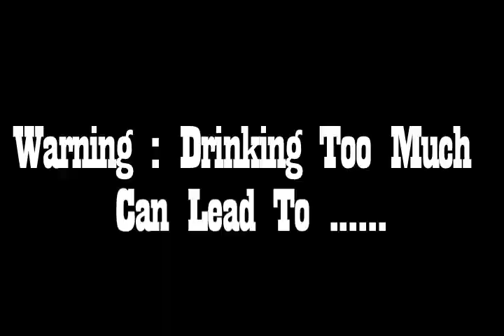Bob The Drunk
Bob Hoskins endorses Jack Daniels in the only way he can, through violence and animal cruelty